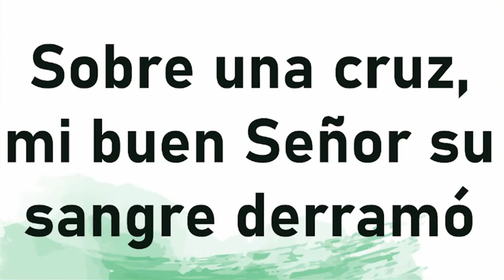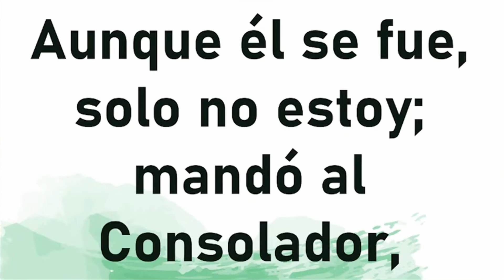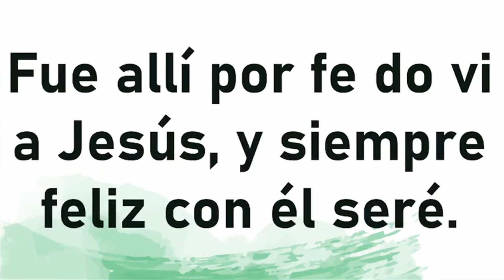EN LA CRUZ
HIMNO: 210 EN LA CRUZ
HIMNARIO: CELEBREMOS SU GLORIA
IGLESIA EVANGÉLICA ALIANZA TULUÁ - COLOMBIA